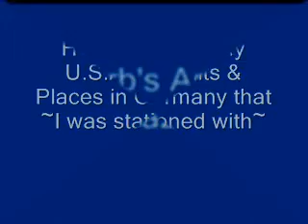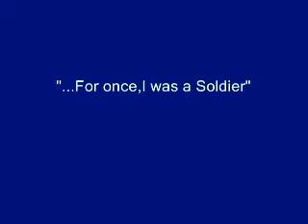Copy of Herbs Army Daze~.WMV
US Army Units and Places I was stationed in El Paso Texas and in Germany